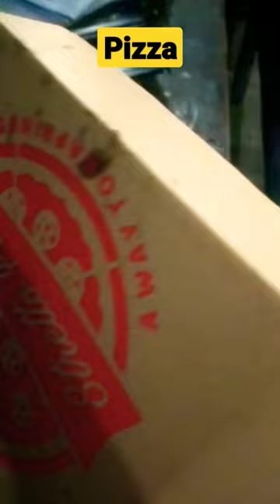makan pizza yuk gaes#short